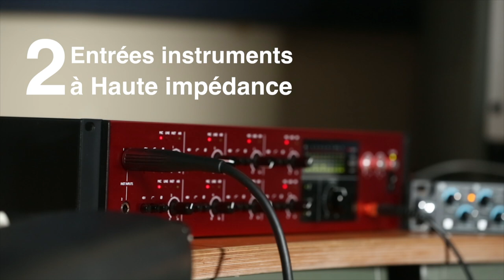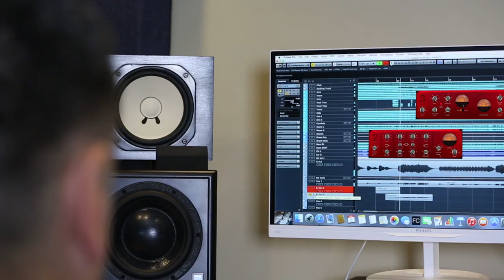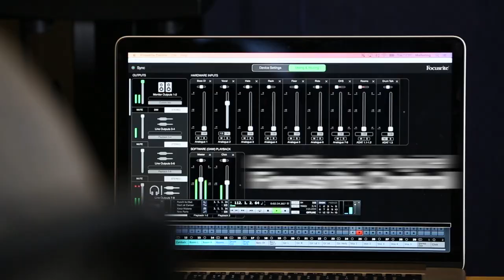Enregistrement studio avec l'interface audio Focusrite CLARETT-8 PREX (la boite noire)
Enregistrement studio avec l'interface audio Focusrite CLARETT-8 PREX du groupe Knights par l'ingénieur du son John Mitchell

l'interface CLARETT-8 PREX possède un port Thunderbolt pour assurer une latence extrêmement faible

Caractéristiques  :

- Préamplis Clarett avec mode Air, vous laissant le choix entre le dernier préampli de la marque et le célèbre préampli analogique ISA à la signature sonore incontournable
- Résolution jusqu’à 24-bits 192 kHz
- EIN : -128 dB, plage dynamique 118 dB AD et 119 dB D/A
- Contrôle du mix/routing via le logiciel Focusrite Control
- Port ADAT, entrée et sortie Midi
- Port Thunderbolt pour assurer une latence extrêmement faible
- Slot Kensington
- Suite logicielle de plug-ins Soft Tube et Focusrite Red2 & Red3 AAX, AU et VST incluse

- Ein préamplis micro = - 128dB
- Plage dynamique 118dB AD et 119dB D/A
- 8 entrées combo XLR et jack 6,35 mm symétriques avec préampli Clarett à gain ajustable, alimentation fantôme 48 V, filtre passe-haut et inverseur de phase indépendants
-10 sorties jack 6,35 mm symétriques
- 2 sorties casque jack 6,35 mm stéréo avec contrôles de volume indépendants
- Large contrôle de volume, fonctions Dim et Mute en façade
- 8 vumètres à Led 6 segments pour le contrôle du niveau d’entrée
- 2 entrées et 2 sorties optiques Adat
- Entrée et sortie S/PDIF
- Entrée et sortie Word clock
- Entrée et sortie Midi
- Slot Kensington
- Suite de plugins Soft Tube et Focusrite Red2 & Red3 AAX, AU et VST incluse